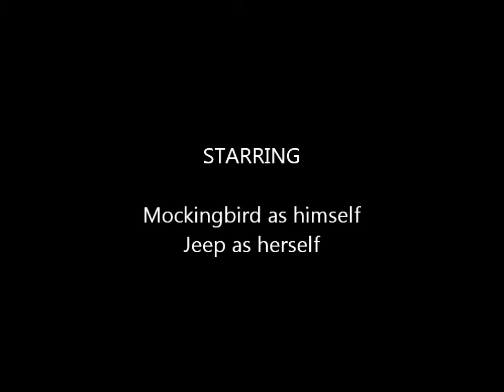When a Mockingbird loves a Jeep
While staying in Virginia this weekend, an amorous mockingbird became obsessed with our Jeep, so much so, we were worried he would forget to eat or where himself out with his love.